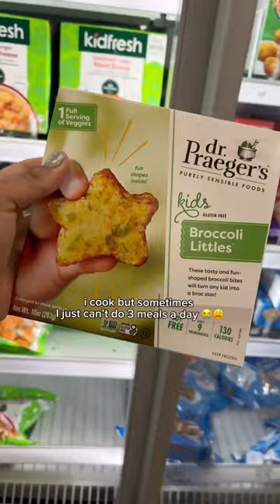mini Mommy VLOG ✨ - Target & Tings.